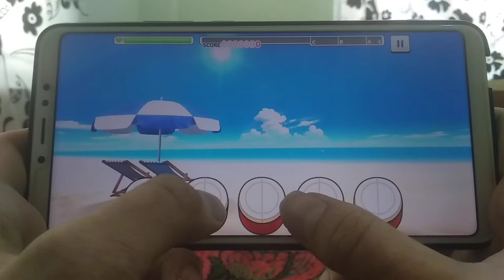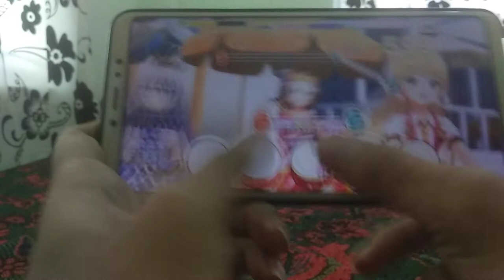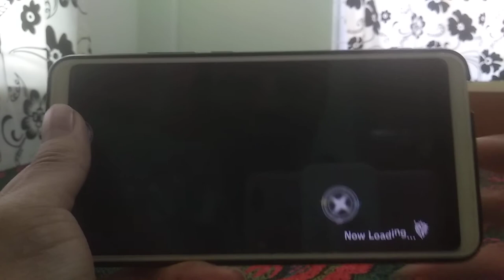[DereSute] CoCo natsu natsu Holiday (Master:Lv-27 LC)